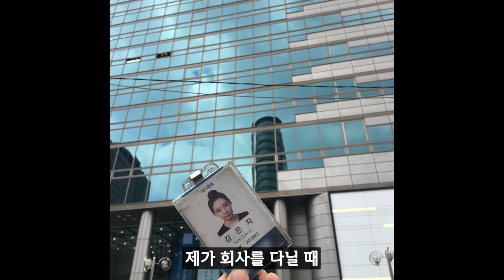평범한 회사원에서 취미로 월 1,000만원 인플루언서되는 방법 [놀면서돈벌기]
단군이래 (..) 취미로 돈 벌기 가장 좋은 세상입니다..
거기다 무자본인데, 왜 안 하시는 지 모르겠어요!

저의 7년간의 노하우를 ’30강’ 에 모두 담았습니다.
여러분은 더 빠르게 월천만원 도달할거라 자신합니다!

⚠️ Q. 금수저 인가요?
부모님께서 저에게 준 사랑은 넘쳤지만
실제 환경은 학창시절 4명의 가족이 반지하에 살았고,
중3때부터 아르바이트 했으며, 기초생활수급자였습니다.

보증금 조차 없어 첫 자취를 200/30 고시텔에서 했고,
회사 첫 월급으로는 세후 106만원을 받았습니다.
상도 받았던 회사에선 월급이 5년동안 7만원 올랐고,
1년 추가진급에도 사원 이라는 직급으로 마무리 했습니다.

⚠️ Q. 어떻게 무자본으로 가능한가요?
저는 0원으로 시작할 수 있는 SNS로
35개국 98도시까지 여행할 수 있었구요.
첫 해외여행은 여행사 출장으로,
크리에이터로 첫 해외여행은 관광청 지원으로 다녀왔어요.

관광청 혹은 여행사에서 여행지원 해주는 이벤트는 정말 많아요.
프리패스 하는 노하우를 알고 있어 그 방법도 공유해드릴거예요!

⚠️ Q. 다른 강의와 차별점이 있을까요?
✅저는 크리에이터라는 직업이 없을 때부터
하나하나 부딪혀가며 터득한 방법으로
그 당시에도 수입을 얻었고, 여행지원을 받았습니다.

✅2만 유튜브 구독자 일 때부터
월 천만원을 달성했습니다. 구독자가 적어도 충분해요.

✅코시국에는 취미였던 ‘운동’으로,
그 이후 처음 해본 비싼 취미 ‘골프’로,
최근 관심사를 가진 ‘경제’ 로 모두 수입을 냈습니다.

✅과거부터 시작한 여행 유튜브와
최근에 실버버튼 받은 경제 유튜브가 있습니다.
레드오션이라고들 했지만 노하우가 있다면 가능합니다.

✅현직 여행 크리에이터 중 자부하지만,
가장 많은 파이프라인을 가지고 있고
현재까지도 그 파이프라인을 유지하고 있습니다.
중요한 건 저도 0부터 시작했다는 점입니다.

✅블로그, 인스타그램, 유튜브로
모두 수입을 내봤고, 성과를 냈습니다.

✅SNS만으로 베스트셀러까지 됐습니다.
나만의 책을 내고 싶은 분들,
퍼스널브랜딩을 하고 싶은 분들께도
도움을 드릴 수 있는 방법이 많습니다.

✅일이 들어올 때마다 수강생분들 먼저 챙기겠습니다.

⚠️ Q. 어떤 사람이 들으면 좋을까요?
1. 좋아하는 일로 수입내고 싶은 사람
2. 퇴사 준비하는 직장인
3. 내가 사는 삶을 꿈꾸는 사람 (충분히 가능!)
4. 0에서 1을 창조하고 싶은 사람
5. 본인 견적을 최소 2배 높이고 싶은 현직 크리에이터
6. Sns를 하는데 뭐가 문제인 지 모르겠는 크리에이터
7. 창업을 준비하는 사람 (SNS 정말 중요…✨)
8.퍼스널브랜딩 하고 싶은 사람

⚠️ Q. 강의 커리큘럼은 어떻게 되나요?

✅ 무료 강의
OT. 이 강의를 들으면 일어나는 일
OT. 월급 170만원 회사원에서 월 이천만원 크리에이터가 되기까지
OT. 핵심은 무자본 입니다. 0원으로 월천만원 가능해요.
OT. 전 ‘여행’ 을 좋아해서 여행으로 먹고살아요.
당신이 좋아하는 ‘XX’으로도 먹고 살 수 있어요.

✅ 본 강의
32강까지 링크 참고!
추가 원하는 내용 있으면 댓글 남겨주세요:)

💫선착순 마감, 얼리버드 혜택💫
✅ EVENT 1. 1년 무제한 수강권

✅ EVENT 2. 실제 일 연결해주는 단톡방 초대
제 주변 크리에이터분들은 아실텐데
제가 정말 정말 일 많이 연결해드렸어요!
이젠 제 강의 들어주신 분들께만 모두 나눠드리려고 합니다✨

저는 현재 스케쥴상, 또 단가가 맞지 않아
문의는 들어오나 하지 못 하는 일들이 많습니다.
제가 하지 못하는 일들과
또 좋은 일이 들어왔을 때마다 연결시켜드리겠습니다.

(*리뷰/완강자 대상 /
단, 개인적인 컨설팅 및 소통은 진행하지 않습니다.)

✅ EVENT 3. 100만원 상당 실제 강연 PPT 배포 (약 80p)
평생 두고 두고 참고하실 수 있게끔,
실제 허니블링이 오프라인에서 하는 강연 ppt파일 배포

클릭해주시면 됩니다💛

(얼리버드 헤택 월 19,000원 인데…
무조건 투자한 강의 비용은 물론 그 이상, 배를 벌 수 있어요..
실천한 분들이 시간도 아끼고, 노하우도 사고, 진짜 승자!)

추가 궁금한 점은 댓글 남겨주세요!